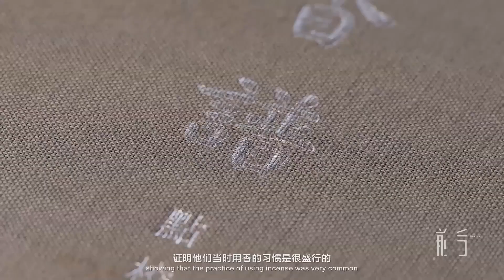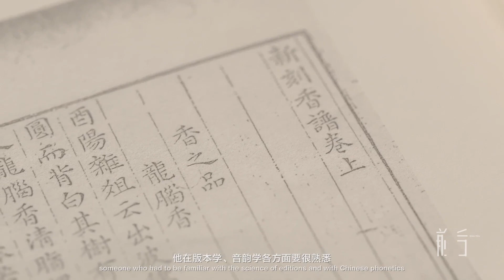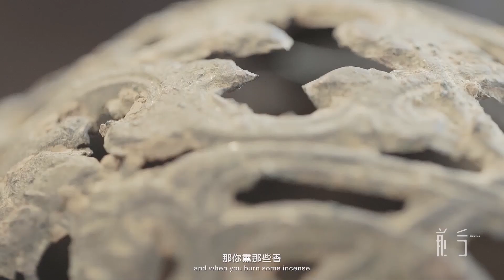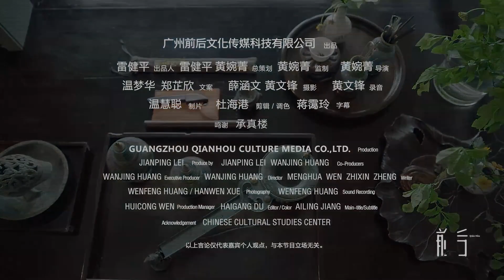百香氤氲 Incenses: Aromatic and Pleasant Things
Incense 香 was already being used by the Chinese in the Neolithic period, and Incenses were indispensable in ancient China.
After five years of hard work, Cheng Zhen Lou承真楼 proofread a more perfect "Incense Spectrum", which can provide reference for scholars who need to study Chinese incense culture. In the video, Jiang Ailing, the founder of Cheng Zhen Lou, showed us many ancient incense wares.

This is an award-winning video of the 1st EMOMENTS "Beauty of China" Short Video Contest, and for more award-winning videos, please check the playlist at 这是“中华之美”短视频征集大赛（第一期）的获奖作品，更多获奖作品，可以点击播放列表

Besides presenting what real China is via short videos and documentaries, we also have China-themed video material for sale.